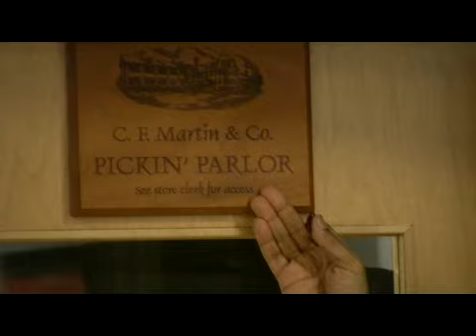Steve Bargonetti--Jazzy Birthday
Using a never seen before Martin Guitar, Bargonetti shows you the unbelieveable parameters of this new Martin. For details on this brand new Martin Model, check out Youtube video Steve Bargonetti's Dream Martin Guitar.